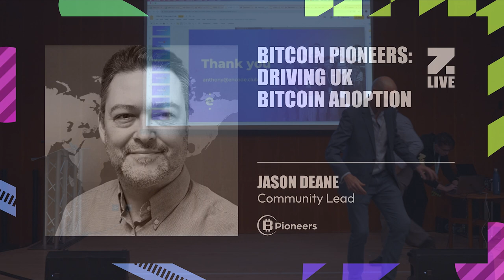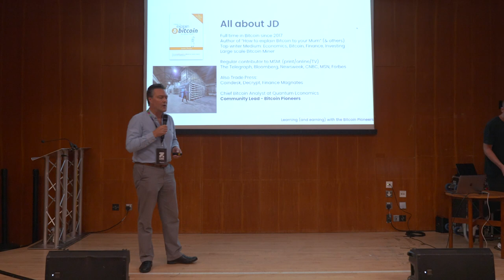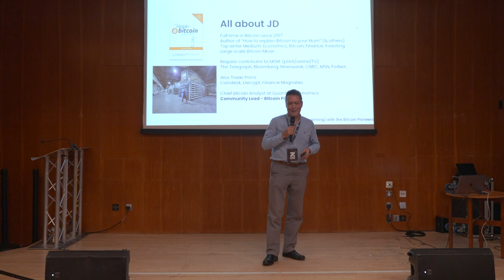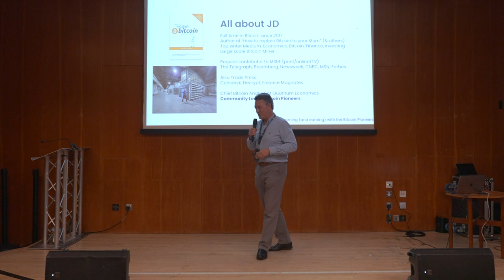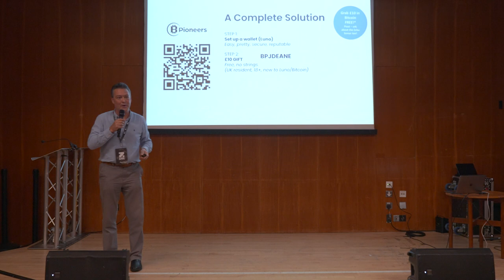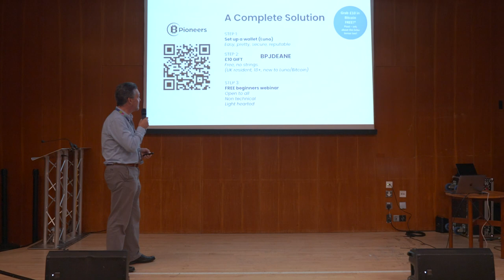Bitcoin Pioneers - Driving UK Bitcoin Adoption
In this workshop we have Jason Deane, Bitcoin Analyst and Consultant from Bitcoin Pioneers leading a discussion around Bitcoin Pioneers: Driving UK Bitcoin Adoption at Zebu Live on September 23rd.

Wrapping up the Alpha Stage for Zebu Live 2022 we were pleased to have Jason Deane leading this impressive workshop on the UK Bitcoin Adoption. With a large British contingent in the audience, it was a very interesting workshop that threw up some considerable insights.